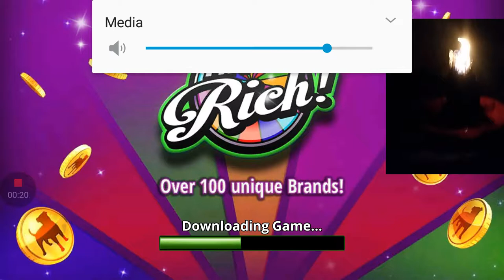November 27, 2017